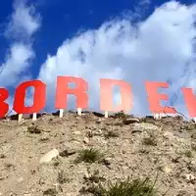2Blancs - C'est l'Bordel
Tous les crédits vont à Gab L'Akademik
Voici son lien Soundcloud pour plus de musiques
Les copyright de l'instrumental vont à Youssoupha et à son instrumental nommé Menace de mort.